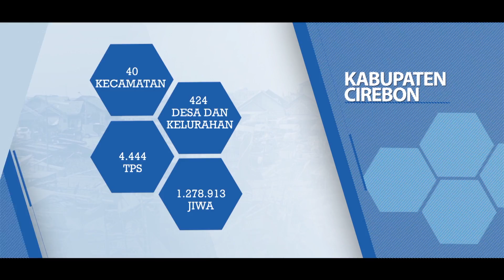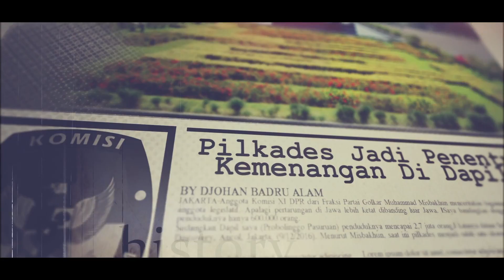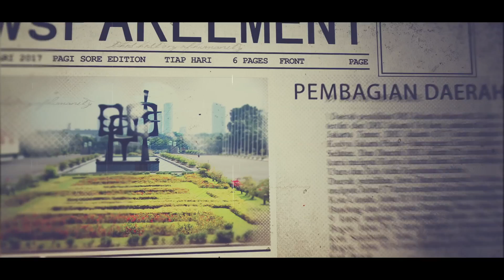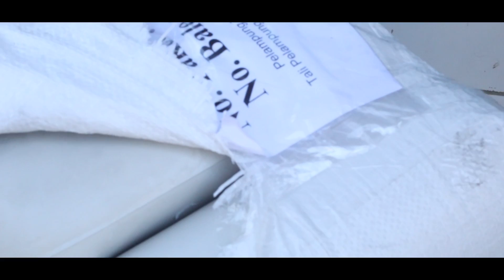DPR RI - SUARA DAPIL - HERMAN KHAERON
NARSUM : HERMAN KHAERON / Wakil Ketua Komisi VII DPR RI / FPD / Dapil JABAR VIII
(IKI)